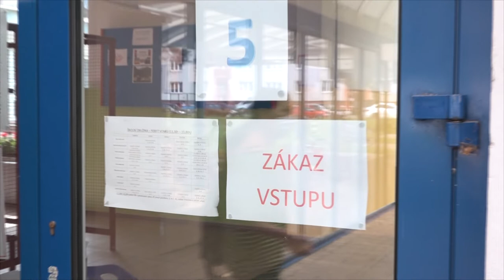Díky online výuce se daří držet tempo vzdělávání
Kvůli koranoviru se musely nejen hradecké školy uchýlit k online výuce. Ta se podle hradeckých ředitelů škol osvědčila a díky operativnímu a rychlému přístupu pedagogů se podařilo udržet tempo výuky a učivo se v září „ve velkém“ zřejmě dohánět nebude.